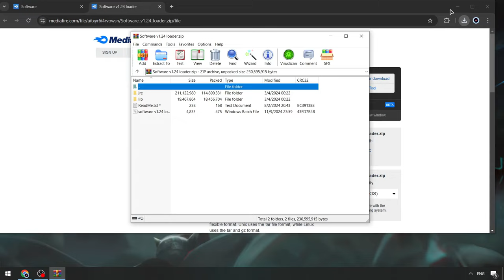Blox Fruits Executor Download [FREE 2024] | Blox Fruits Hacks | Blox Fruits Cheat [Updated Version]